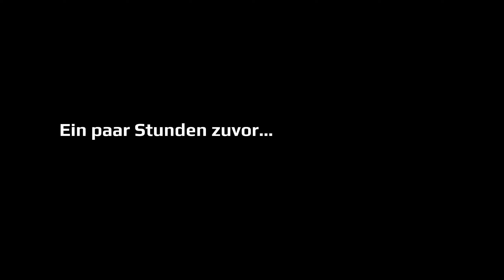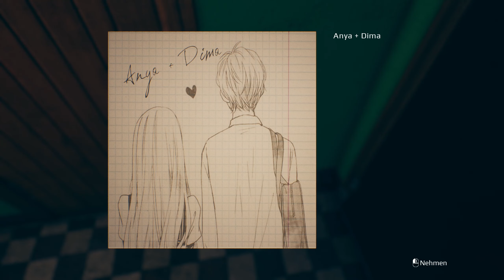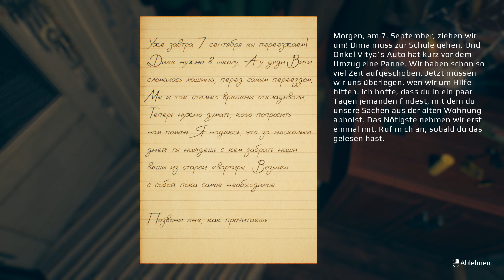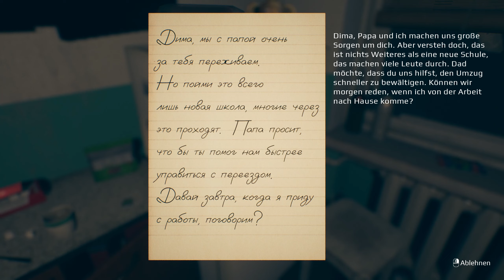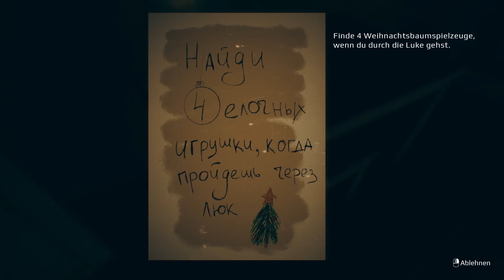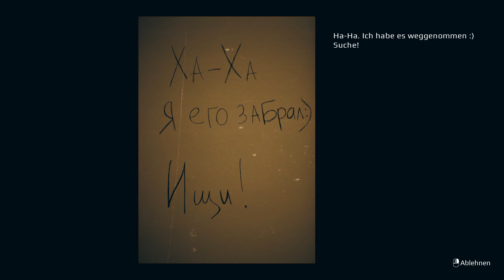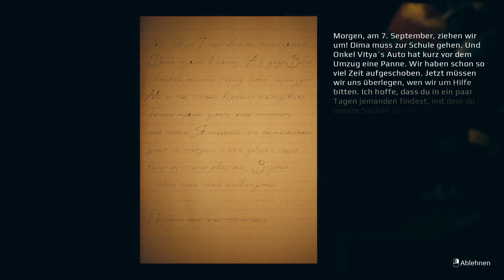September 7th 👀 Gameplay Deutsch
September 7th Gameplay Deutsch German von Psi Powers!

September 7th ist ein kurzes Horror-Spiel, welches für Weihnachten veröffentlicht wurde. Die Handlung des Spiels ist einfach und das Gameplay ist nicht verzögert.
Das Spiel enthält auch einige Eastereggs und Erwähnungen. Das Spiel findet im Jahr 2009 statt.

GAMING